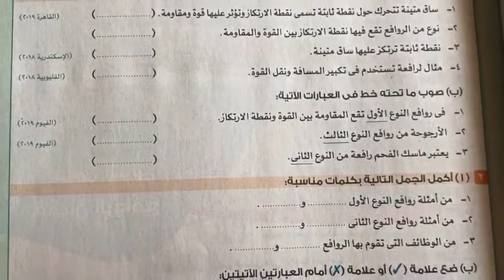أ. شيماء ابراهيم مراجعة على انواع الروافع